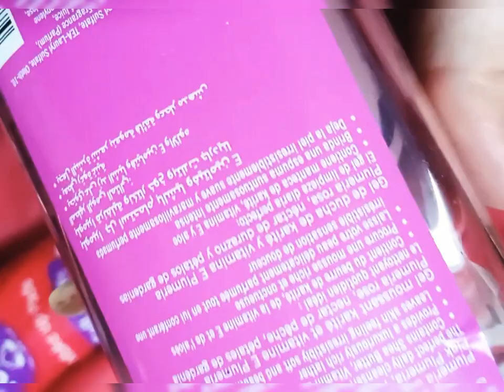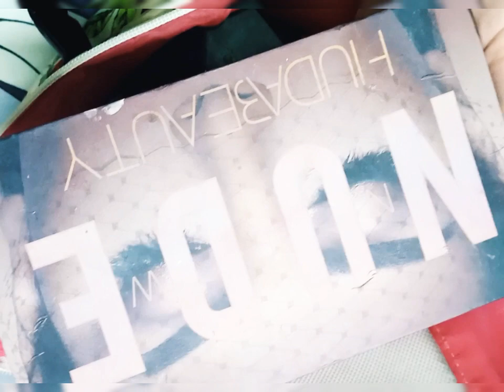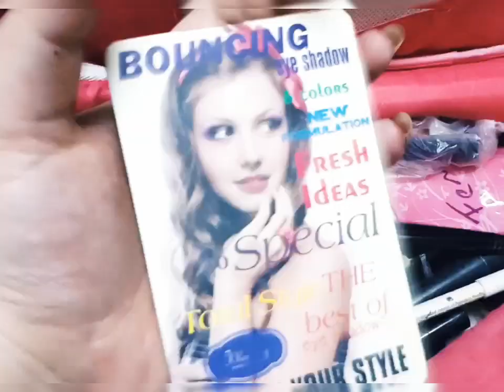Traveling to Quetta Balochistan 😍 By Road 😍😎 How beautiful Quetta is ? 😀😀😀😀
Page link 👇🏽👇🏽👇🏽👇🏽